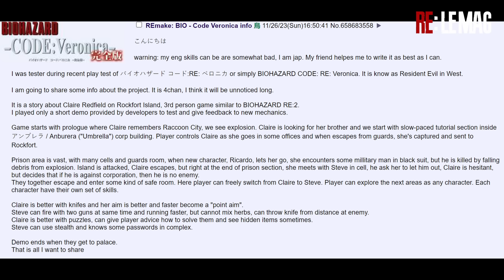Resident Evil Code Véronica Remake : le jeu le plus attendu ❤️‍🔥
Resident Evil Code veronica remake : le jeu tant attendu ?